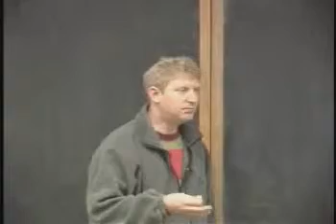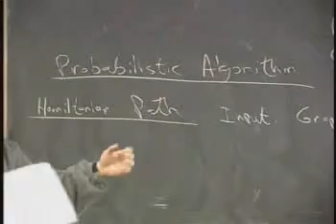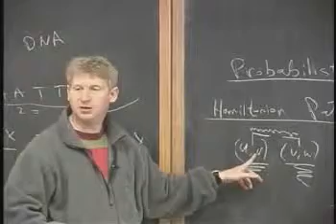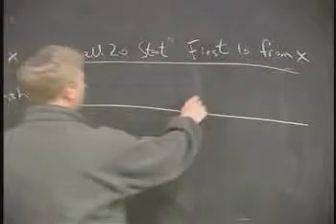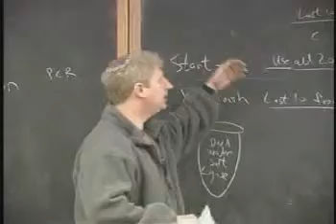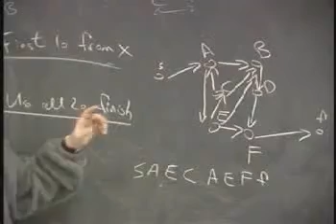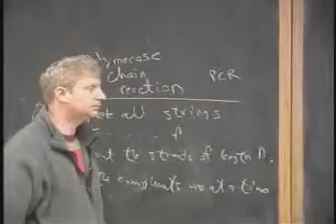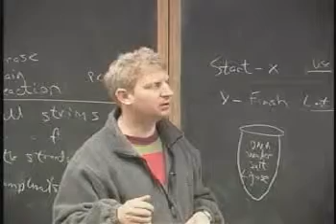05 lect 20